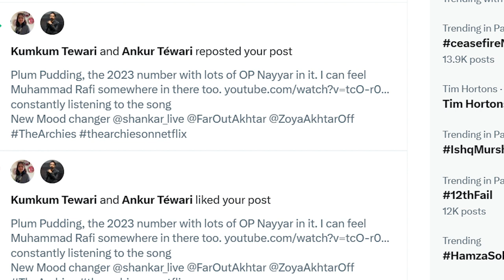The Archies Review आर्चीज की फिल्म समीक्षा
Film Director Zoya Akhtar was the brain behind The Archies, which turns out to be a decent film. Like every film, it has its positive and negative elements. Film historian Suhayb Alavi discusses the aspects with Faisal Alavi and tries to convince him to watch it for once. Do let me know whether you were convinced to watch the teenage movie, known to reignite nepotism.